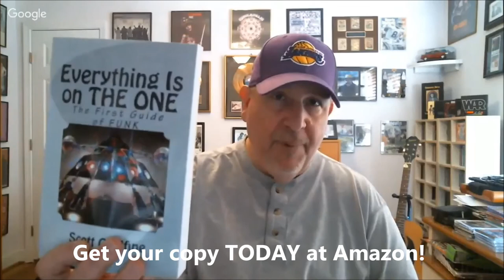"TRUTH IN RHYTHM" - Frankie "Kash" Waddy (Bootsy's Rubber Band) Part 1 of 2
Featured in Part 1 of 2 episodes (go here for Part 2 ): Prolific funk drummer Frankie “Kash” Waddy, the beatkeeper on a gang of recordings by the Parliament-Funkadelic empire, particularly Bootsy’s Rubber Band. Hailing from Ohio’s funk hotbed area of Cincinnati, Waddy was a member of Bootsy and his brother Catfish’s band the Pacemakers, which also included singer Phillipe Wynne of eventual Spinners fame and later a prominent voice on Funkadelic’s monster hit “(Not Just) Knee Deep.”

The Pacemakers became J.B.’s backing group for a landmark year between 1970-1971 when the Godfather of Soul unleashed classics like “Get Up (I Feel Like Being a) Sex Machine,” “Super Bad,” “Soul Power,” “Talkin’ Loud and Sayin’ Nothing” and the instrumental “The Grunt.” Unfortunately, due to some friction Waffy is only credited with the latter track. The Collins brothers and Kash went on to form a Funkadelic-like band called the House Guests, which caught the attention of George Clinton.

Beginning with Funkadelic’s 1972 album America Eats Its Young, Waddy embarked on a long, winding and amazing road with P-Funk. Although he is all over the Funk Mob’s vast catalog, his most consistent post has always been as a member of the Rubber Band providing the backbeat for all of Bootsy’s great jams in studio and on stage. That includes songs like “Stretchin’ Out,” “I’d Rather Be With You,” “The Pinocchio Theory,” “Hollywood Squares,” “Bootzilla,” “Roto Rooter,” “Jam Fan,” and so many others.

One of funk's legendary drummers shares his experiences with the giants of the genre and talks about important life lessons learned along the way.